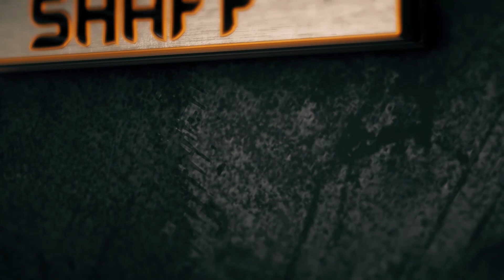Khutbah Jum'at : Teguhkanlah Aku Diatas Agama-Mu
Disampaikan oleh Ustadz Budi Setiawan

Khutbah berlangsung pada :
Hari : Jum'at
Tanggal : 26 Dzulqaidah 1441 H / 17 Juli 2020
Waktu : 11.30 - selesai WIB

Khutbah diselenggarakan oleh :
DKM Masjid Ash Shaff

Infaq, Donasi, Sadaqah :
Bank Muamalat (kode bank: 147)
Rekening Donasi, 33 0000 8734
Rekening Operasional DKM, 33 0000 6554
atas nama Masjid Ash Shaff Emerald Bintaro